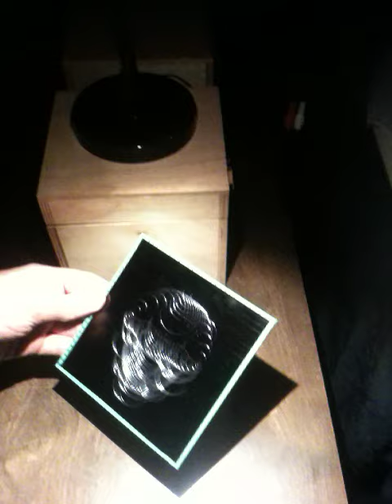The Abrasive Holograms Of Tristan Duke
Holographic artist Tristan Duke demonstrates his work in abrasive holography on three turntables and one stationary metal slate. Discovered by accident in the '90s, these forms of holograms require no lasers or ultra-stationary objects for their creation. But they are informed by the process, which expands the field of view from one privileged perspective towards all possible angles.